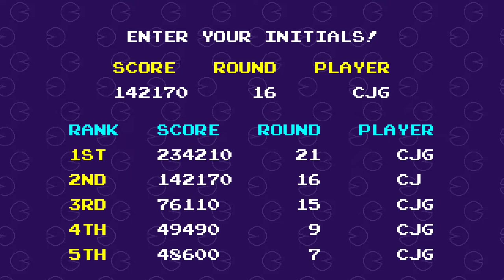Pac Man MegaMix Part 3